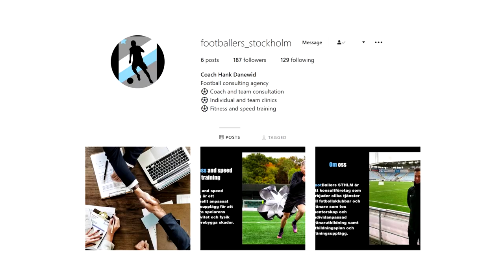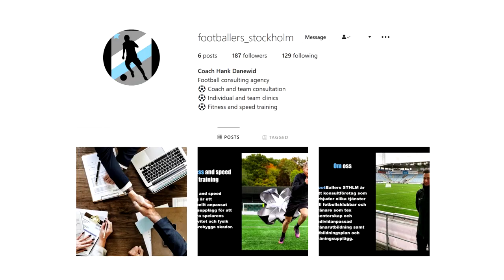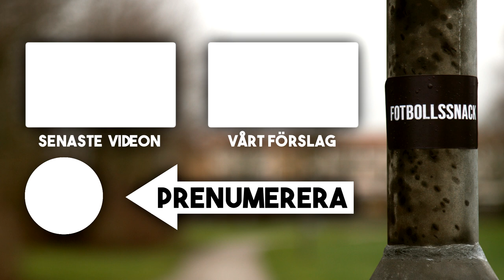Vad behöver svensk ungdomsfotboll förbättra? | Intervju med Hank Danewid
Idag har vi en spännande intervju med tränaren Hank Danewid som kör FootBallers Stockholm, ett konsultföretag som hjälper andra tränare med träningsupplägg, mentorskap och individanpassad tränarutbildning. Idag pratar vi om hur hans vardag är men även om ungdomsfotboll generellt, vad behöver bli bättre i Sverige och vad vi gör bra som andra länder borde lära sig av oss.